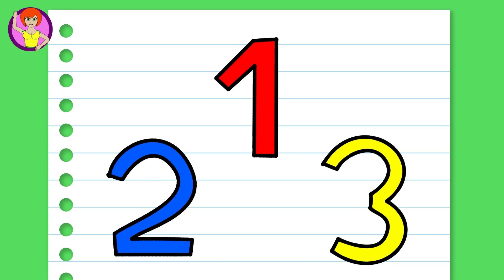ELSA’s Mega People A Lot Of Soda Finger Family Song Nursery Rhymes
Comedy funny story cartoon movie 2017! Best collection!

0:00 - A Lot Of Soda New Episode
02:36 - Mega Babies
06:02 - Invisible Bicycle
07:40 - Fire

Welcome to youtube channel "MEGA PEOPLE"!
This channel is about people that constantly fall into funny stories.